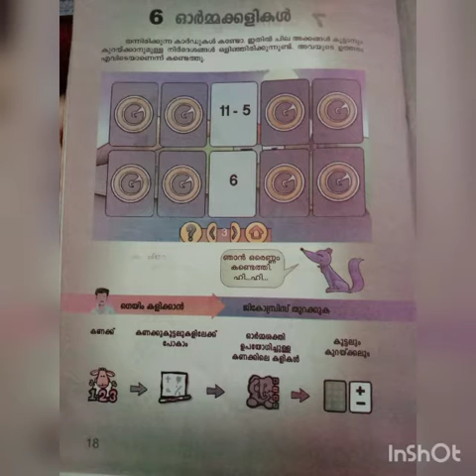Computer STD 2 chapter 6 malayalam